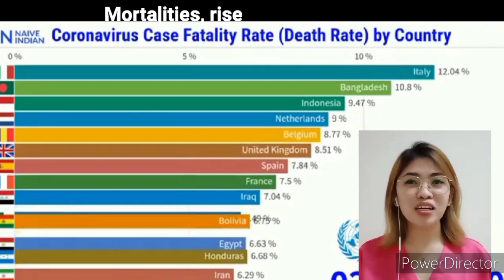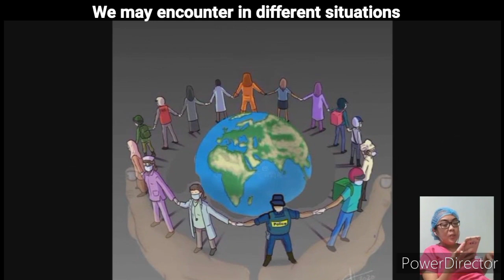LRDR Tiktokers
Credits to:
Andrea Mae Ramirez
Regina Angela Balingit
Aisylen Monta
June Paul Maribao
Dian Emia
Raquel Banzon
Cathy Aunzo
Arnulfo Sulit Jr.
Jerome Depaz